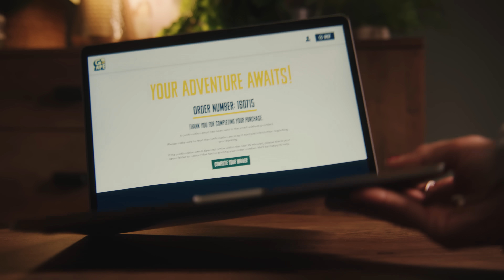Go Ape x Gift Adventure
Unforgettable experiences.

It’s the annual riddle: what to buy for that one person who has everything? It could be a friend, colleague, relative or even you. Well, it’s an urban jungle out there, so why not give the gift of adventure?

Go on. They'll love you for it.